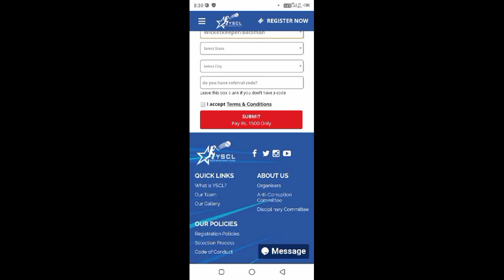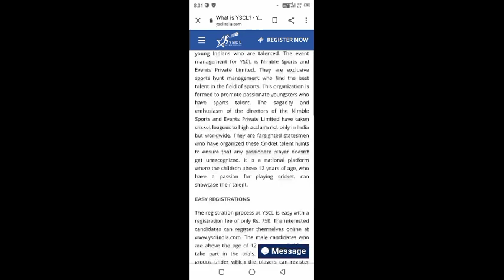Rajasthan cricket trials u14,u16,u19 and u23 date fixed || yscl Rajasthan cricket trials 2020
Rajasthan under 16 Cricket trials
Rajasthan u16 cricket trials
Rajasthan cricket trials 2020 Rajasthan cricket trials date fixed